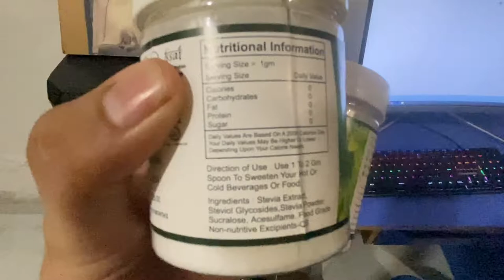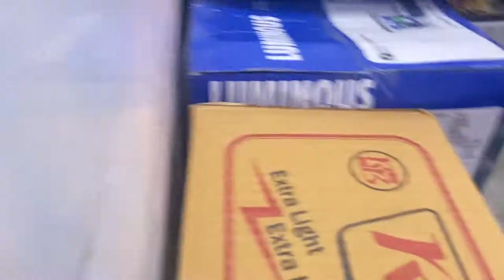🔥🔥aag lag gayi ghar mai 🔥💥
soo guyzz thankyou soo much for watching agar apko pasnd aya hoo to plzz like kare or share kare